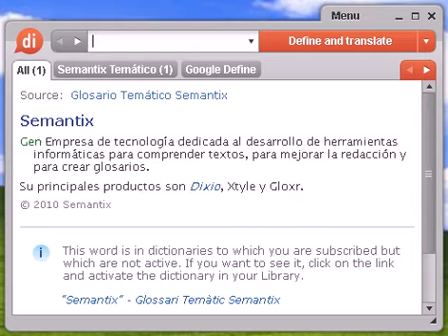Definición de regeneracionista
regeneracionista, diccionario, define, definir, significado, español, castellano, Dixio